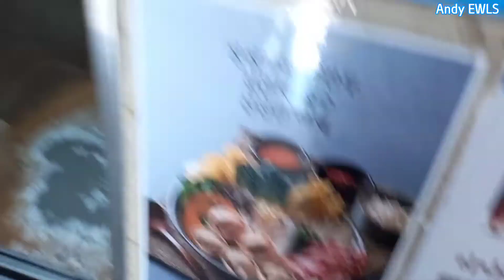창원공장 디자인 VP-L4 [ 1997 VP-L4 상태심각 ] (현재 교체됨) 인천광역시 연수구 옥련동 대성빌딩 LG산전엘리베이터 (교체 전)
1997년식 LG산전 VP-L4이며 창원공장 디자인이 적용된 희귀한 엘리베이터입니다.
외부 운전반은 한번 교체되었습니다.
내부 운전반 닫힘 버튼이 테두리(?)가 없어져서 모양이 꽤 특이합니다.
알림음은 타종 방식입니다.
노후화로 인해 상태는 좋지 못했으며 승차감은 좋은 편은 아니였습니다.
내부 위치표시기도 거의 안보일 정도로 세그먼트 불빛이 약했습니다.
현재는 안전장치 문제로 2022년에 현대엘리베이터 GTLX-GH-1(M)으로 전면교체 되었습니다.
교체 후에는 엘리베이터가 매우 고급스러워졌으며 상태도 매우 좋아졌습니다.
교체 후에도 잘 운행하기를 바라겠습니다.

좋아요를 눌러주시면 영상 제작에 많은 도움이 됩니다:)